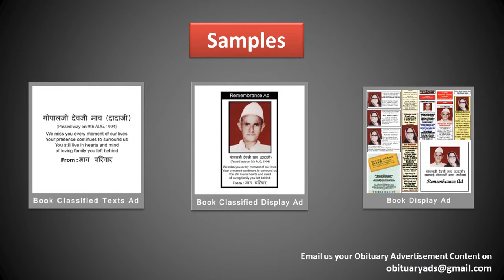Obituary ads / Death Announcement / Sad Demise Advertise in Dhule Newspaper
Obituary ads

Obituary ad
Obituary ads
Obituary advertisement
Obituary advertisements
Obituary advertising

ad rates For Obituary classified ads in Dhule

Indian Express:
With Regards
Obituary Ads Expert Team
15 Years in Service, 1500+ Client Served